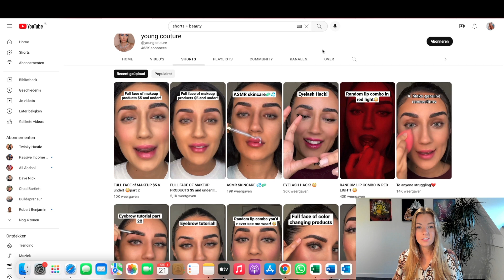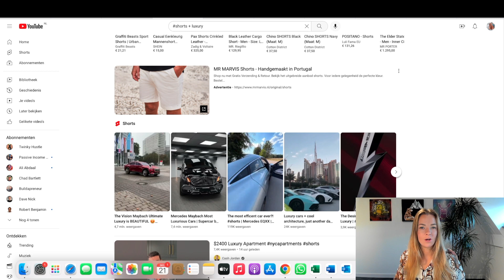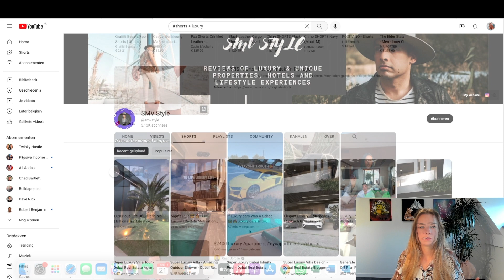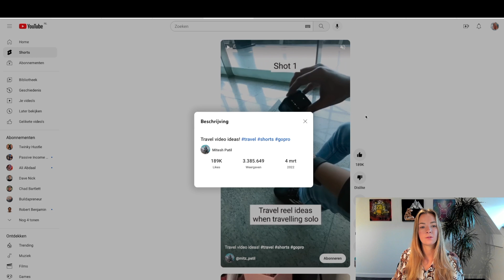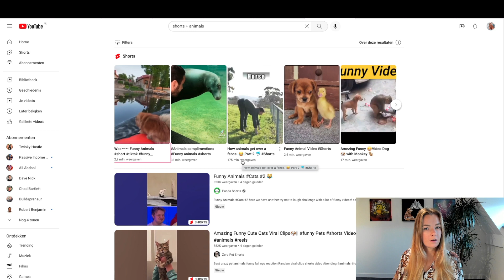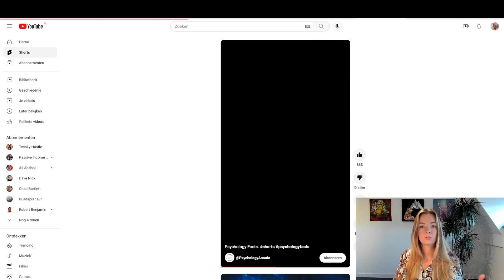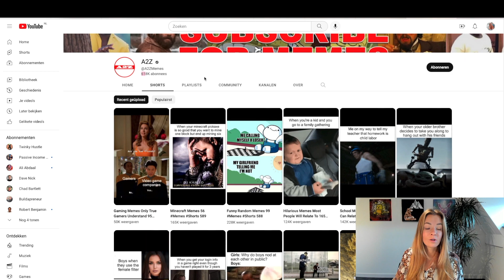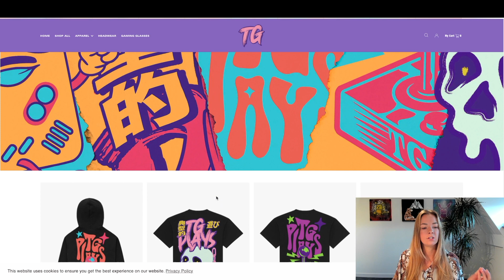8 Youtube Short Niches Om Snel Veel Views Te Krijgen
Beste Youtube Short Niches - 8 Niches Om Snel Viral te Gaan en Veel Views Te Krijgen
🔥 Ontdek hoe jij een winstgevend Faceless YouTube-kanaal kan starten! Download de gids naar jouw Cash Cow Channel

Het is eenvoudiger dan je denkt...

In deze video vertel ik jou in welke 8 niches je met YouTube Shorts gemakkelijk viral kan gaan en veel views kan krijgen. Daarnaast vertel ik ook hoe je in deze niches online geld kan verdienen. Dit. zijn de beste niches met Youtube shorts om viral te gaan.

Online geld verdienen als beginner hoeft niet moeilijk te zien. Je moet alleen weten hoe je hiermee aan de slag kan, zodat jij passief inkomen kan creëren en kan werken vanuit huis of waar ook ter wereld.

Tools die ik gebruik om mijn business te automatiseren

✅ Email software –Automatisch versturen van email. Zo bouw je een passieve business!

✅De gratis tool om funnels te bouwen en je business verder te automatiseren

Eventuele inkomensclaims zijn niet bedoeld om jou financiële resultaten te beloven of om te impliceren. Het is voor mij onmogelijk om voorspellingen voor jou te doen over hoeveel jij kunt verdienen met een laptop business, omdat ik niet weet hoe snel je leert, welke acties jij daadwerkelijk neemt, en ook weet ik niet hoe serieus je bent en je inzet voor een doel. In plaats daarvan, als ik over "geld verdienen online" spreek, doe ik dat om je een idee te geven van wat er mogelijk is. Succes met een business, online of met een traditionele business, zoals met alles, vereist leiderschap, consistentie, inzet en toewijding. Wat ik je kan beloven, is dat je de exacte stappen kunt kopiëren die momenteel voor mij werken terwijl je over mijn schouder kijkt hoe ik mijn laptop business heb gebouwd, ontworpen om minder te werken, meer te verdienen en meer te leven.

Hoe verdien je online geld, Hoe verdien je online geld als beginner, Passief inkomen genereren vanuit huis, Hoe verdien je geld vanuit huis, Extra geld verdienen vanuit huis, Affiliate marketing wat is affiliate marketing voor beginners, Hoe begin je met affiliate marketing, Hoe kan je geld verdienen met Youtube Shorts, Wat zijn Youtube Shorts, Hoe maak je Youtube Shorts,